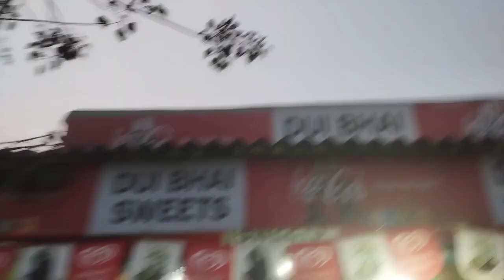Bengali Vlog # Amra full Family Mile Elam Haldia Mamar Bari Ghurte # Mahi Life Style 5810#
Bengali Vlog # Amra Full Family Mile Elam Haldia Mamar Bari Ghurte # Mahi Lifestyle 5810#